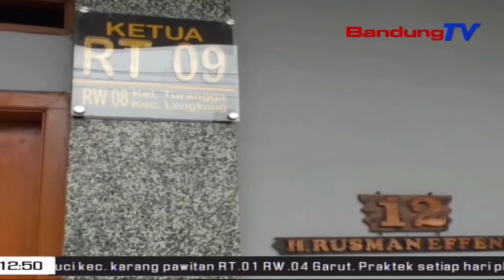Ajay M. Priatna Boga Kantor Di Bandung | TP | BANDUNGTV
TP | BANDUNGTV | ASTRI CAHYANI | Walikota Cimahi Anu Kajiret Operasi Tangkap Tangan KPK, Ajay Priatna Horeng Boga Kantor Pausahaan Kontraktor Di Jalan Mutiara, Kelurahan Turangga, Kecamatan Lengkong Kota Bandung. Salila Miboga Eta Kantor, Ajay Tacan Kungsi Laporan Ngeunaan Kependudukannana, Ka Pengurus Wilayah Di Eta Tempat Atawa Ketua RT.